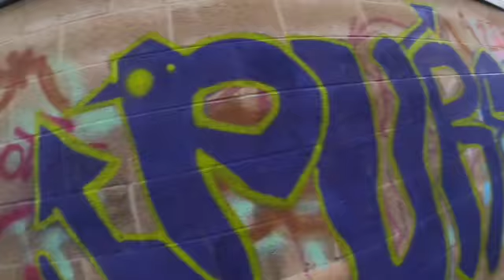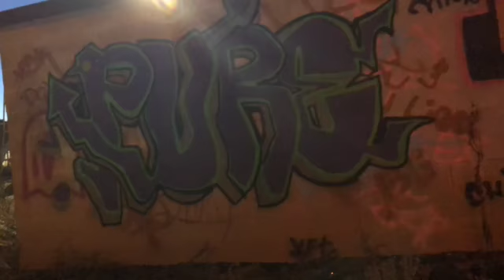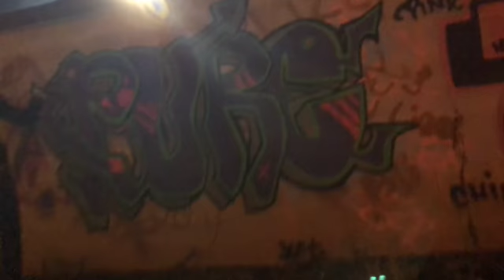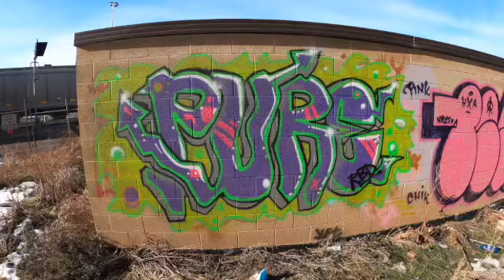First Ever Graffiti Piece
This is my first piece I have ever done with Spray Paint. I am still learning and want to become an expert with my own style. I don't have a specific word aka street name I will do repeatedly. I plan to do new words as much as I can. I love how this first piece turned out. I painted over bad spray paint graffiti on a wall in hopes to make it more beautiful.

In the feature I will be doing an inspirational quote on leadership or life. Along with a positive word that I am painting. I will be touching on finances, stocks, and life. I am a business owner that loves to paint as a passionate hobby.